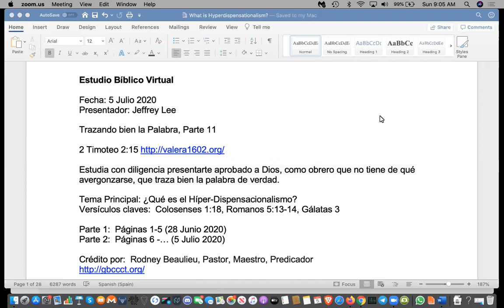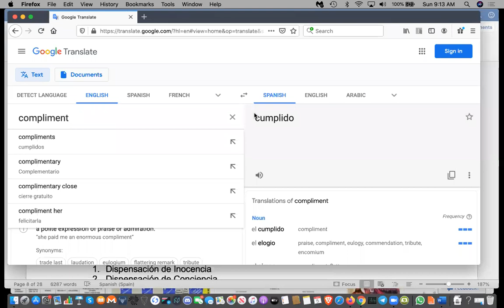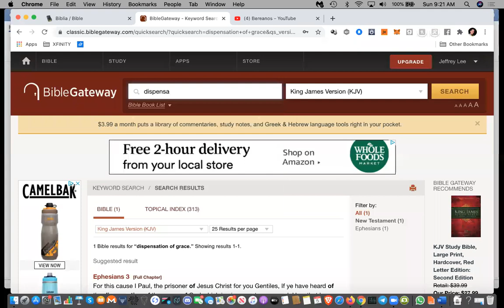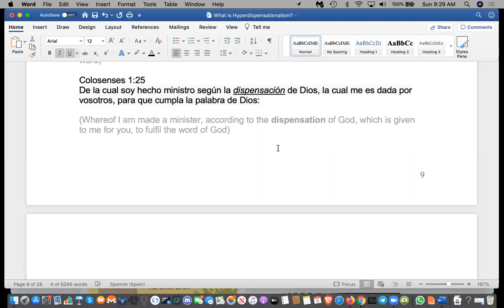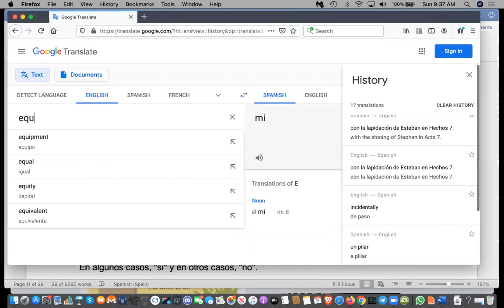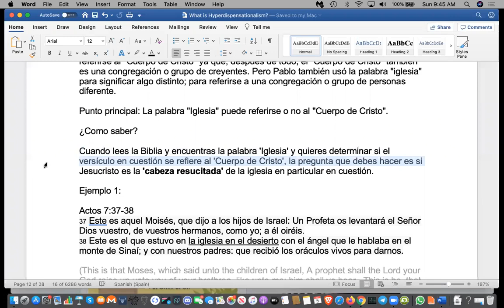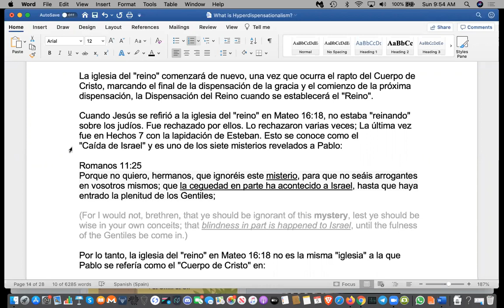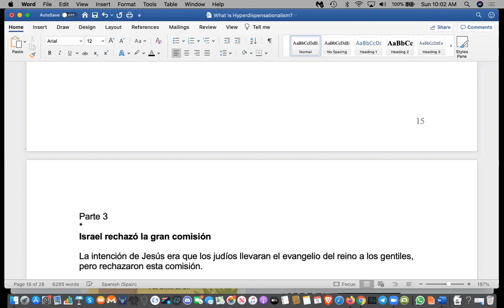¿Híper-Dispensacionalismo’?, Parte 2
Salvación por Gracia de Dios, no por obras

Efesios 2:8-9
8 Porque por gracia sois salvos por la fe, y esto no de vosotros, es el don de Dios:
9 No por obras, para que nadie se gloríe.

Para ser salvo, hay que creer en:

1 Corintios 15:1-4
1 EMPERO os declaro, hermanos, el evangelio que os he predicado, el cual también recibisteis, y en el cual estáis firmes;2 Por el cual asimismo, si retenéis la palabra que os he predicado, sois *SALVOS*, si no creísteis en vano.3 Porque primeramente os he enseñado lo que asimismo yo recibí, que *CRISTO MURIÓ POR NUESTROS PECADOS*, según las Escrituras;4 Y que *FUE SEPULTADO*, Y QUE RESUCITÓ AL TERCE DÍA*, según las Escrituras;

2 Tim 2:15
Estudia con diligencia presentarte aprobado a Dios, como obrero que no tiene de qué avergonzarse, que traza bien la palabra de verdad.